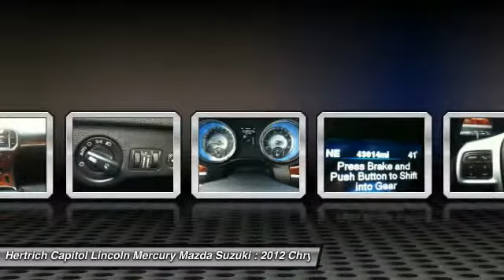2012 Chrysler 300 Dover DE R931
2012 Chrysler 300 Limited - $22920

Don't miss this 2012 Chrysler 300. Make a great choice today with this must-have vehicle. Learn more about this vehicle by contacting the dealership today and complete your driving dreams.